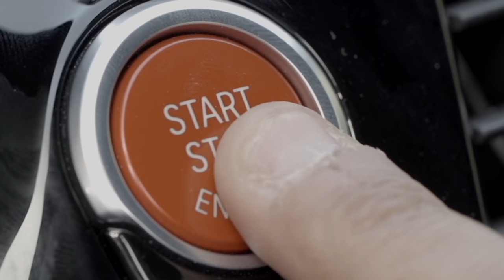The NEW F90 BMW M5 Moto GP Safety Car Debut in Qatar